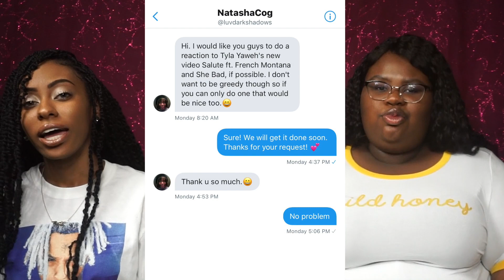HE’S A BAD BOY 😮 | Tyla Yaweh - Salute ft. French Montana